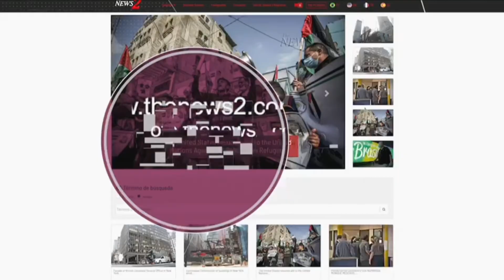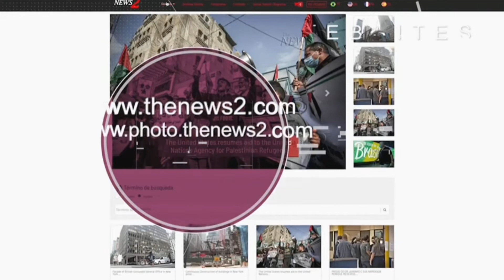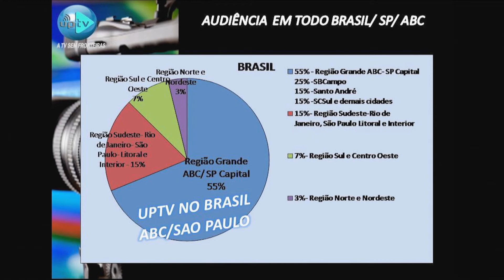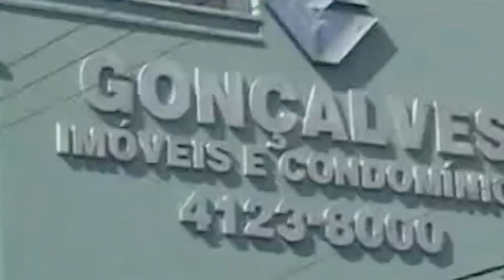UPTV- Program The News 2 -Day : 19.07.2021 - BLOCO 01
UPTV- Program The News 2 -
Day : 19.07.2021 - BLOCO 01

Anchors:
Liliana Gonçalves
Thenews2 Journalist Brazil
CEO of UPTV WEB CHANNEL

Sabrina Souza
Thenews2 Anchor
New York-USA

Niyi Fote
Thenews2 Editor-in-Chief

Featured Anchors:

Leonardo Viana
Thenews2
Photography Coordinator
Worldwide

Naldy Castilo Gomez -
Thenews2 Journalist
Lima -Peru

Josi Donelli
Thenews2 Journalist
Italy

Erick Hinojosa Matamala
Thenews2 Journalist
Santiago-Chile

Lorena Campos
Thenews2 Journalists’ Coordinator
New York-USA

Nestor Romero
Thenews2 Journalist
Venezuela

Niyi Fote
Editor-in-Chief
Thenews2 Worldwide

Mina Khalel Nasser
Thenews2 Journalist
Cairo- Egypt

Participação On-line:
Niyi Fote
Editor-in-Chief